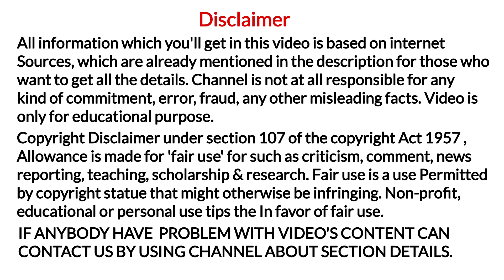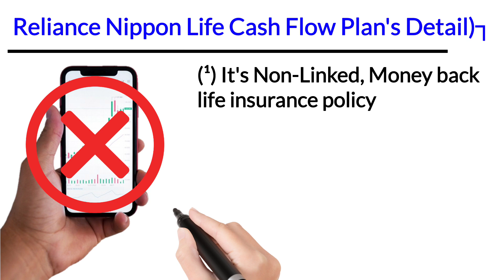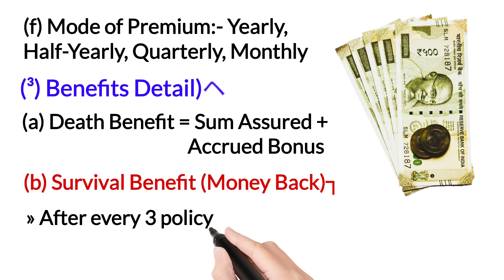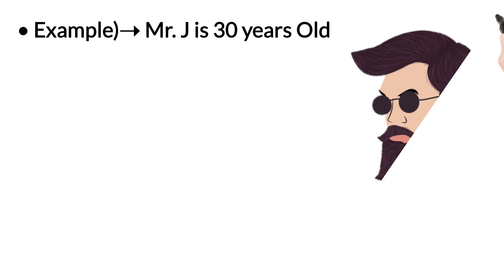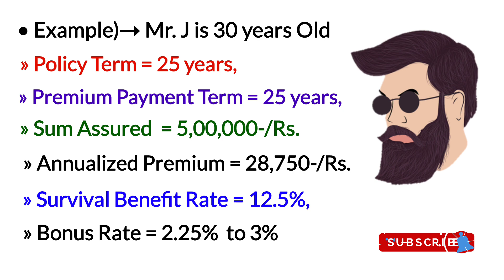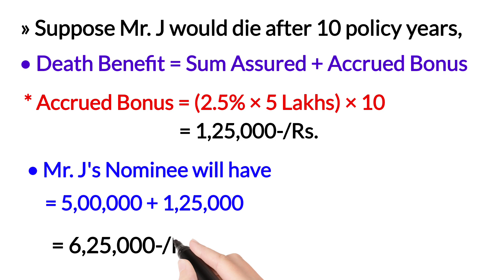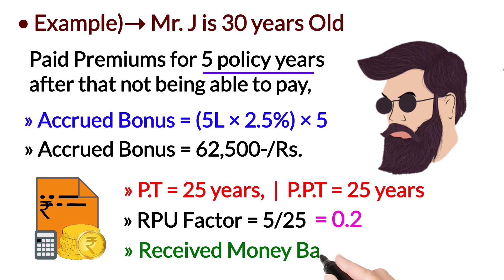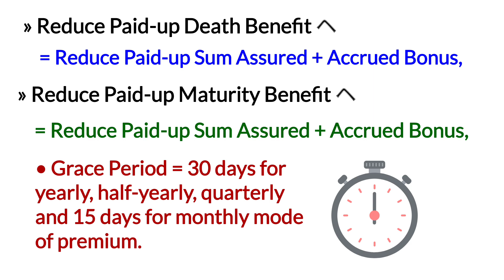Reliance nippon life insurance cash flow plan | Hindi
YouTheReal

Aaj ki video me apko reliance nippon life insurance cash flow policy ki poori detail example ke sath milegi,
Ki poori jankari surrender value ke sath to video ko end tak jarur dekhe.